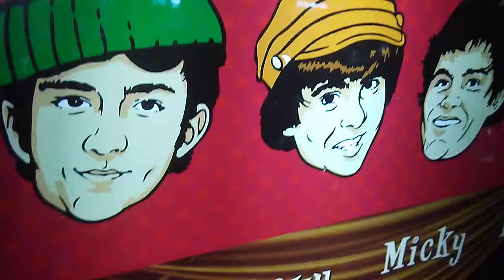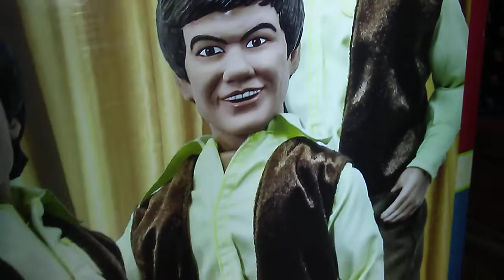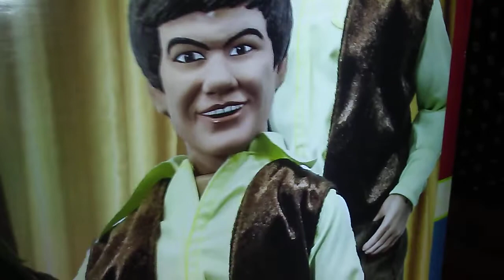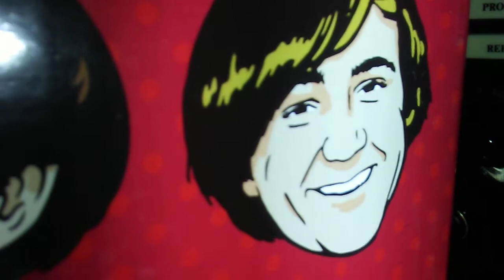Monkees Figures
Monkees 18 Inch Figure Rhino 2018